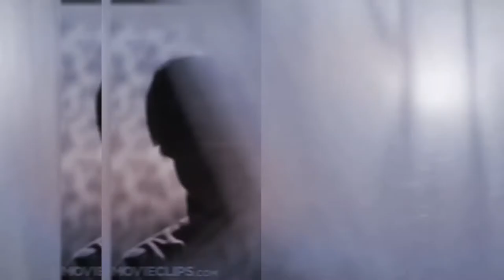Una película, una serie y un libro con Sofia Sorely y Luis Osorio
Un programa de análisis, critica, chachara, curiosidades, y muy diversos puntos de vista de un par de amantes del cine, la series y la lectura.